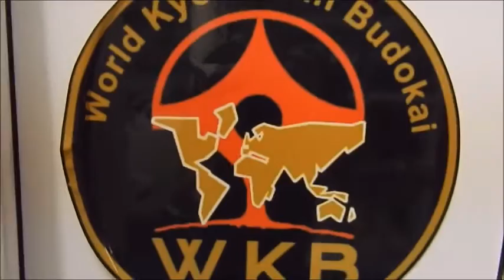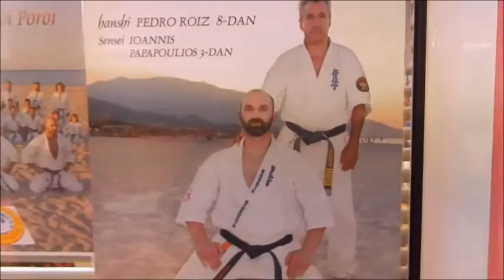Kyokushin Budokai Hellas - Training For Championship in Tokyo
ΣΧΟΛΗ ΠΟΛΕΜΙΚΩΝ ΤΕΧΝΩΝ ΜΕΤΕΩΡΩΝ
SENSEI ΠΑΠΑΠΟΥΛΙΟΣ ΙΩΑΝΝΗΣ
ΟΔΟΣ ΒΥΤΟΥΜΑ, ΚΑΛΑΜΠΑΚΑ KYOKUSHIN BUDOKAI HELLAS